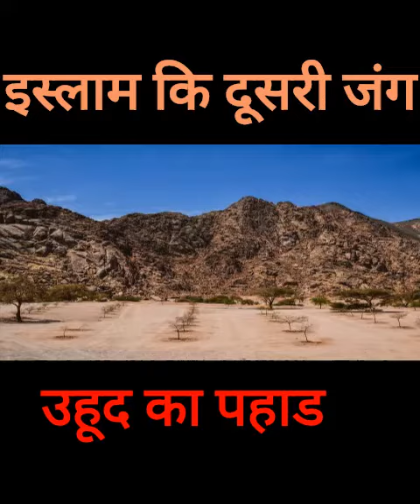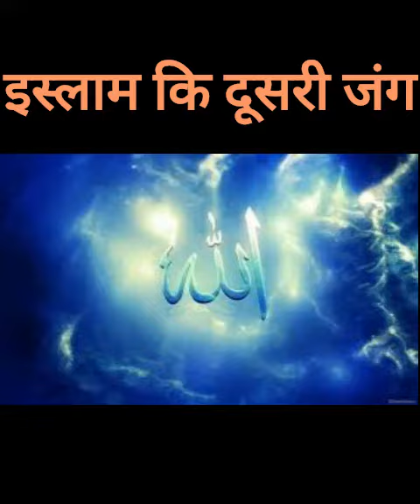इस्लाम कि दूसरी जंग | Islamic battle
hujur ne apne logo ki jaan bachane ke liye ek kadam pichhe hona jaruri samjha thaa

following more :-

islamic ringtone
islamic video
islamic status
islamic song
islam atb clip
islam
islamic attitude status
islamic clips
islamic bayan reaction video
islamic reaction video
islamic name girl
islami natak
islamic 07861
islamic video no copyright
islam ki pyari baten
islam ki pyari bate
islam ki pyari baten bacchon ke liye
इस्लाम की प्यारी बातें
islam ki pyari baten status
islam ki pyari bayouin
dIslamicam ki pyari pyari baatein
pyara islam ki pyari baten
islam ki kuch pyari batein
deen islam ki pyari baten
first man on earth
duniya ka pehla admi
duniya ka pehla insan
dharti per pehla insan
earth pe first aadmi
aadam
hajrat adam
Ali ki kahani
hazrat ali
hazrat Ali attitude
hajrat ali
islamic cartoon
islam makhachev
islamic gojol
islam vs volkanovski
islamic song
islam vs volkanovski
islam makhachev vs alexander volkanovski
islam
islamic quiz
islamic gazal
islamic stories
islamic video
islam makhachev vs alexander volkanovski 2 islam makhachev vs alexander volkanovski 2 islamic lectures

following more :-